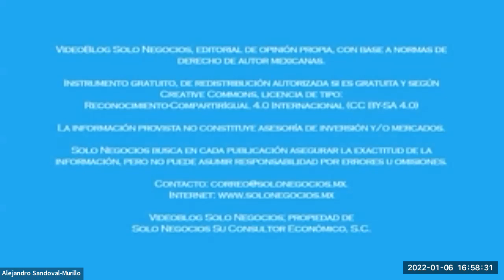[SNR] Solo Negocios Radio del 06 de enero de 2022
Tema: Cursos de Invierno del Programa de Desarrollo de Talento 2021.